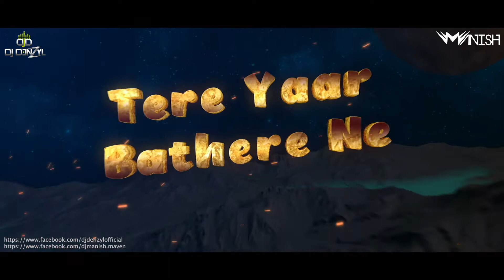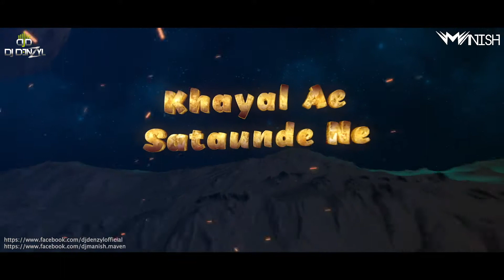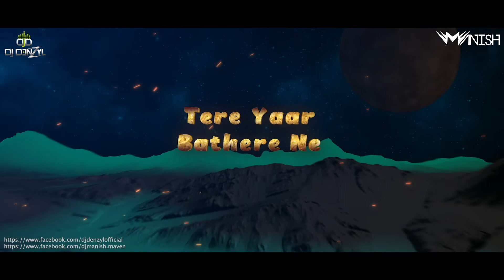Sakhiyan Distant Project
Sakhiyan - Distant Project Remix (Dj Manish & Dj Denzyl)